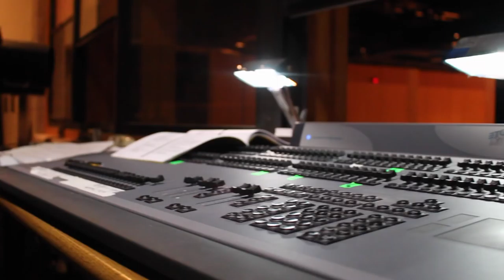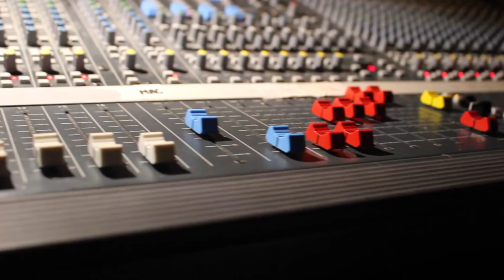Forest Hills Northern presents: You Can't Take It With You!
Forest Hills Northern theater will be putting on the classic production of You Can't Take It With You on March 10-12 in the Forest Hills Northern auditorium. All shows begin at 7:30pm.

Tickets are available at the door at Forest Hills Northern high school the night of the show. (3801 Leonard St NE, Grand Rapids, MI 49525)

Video produced by: Jack Clegg